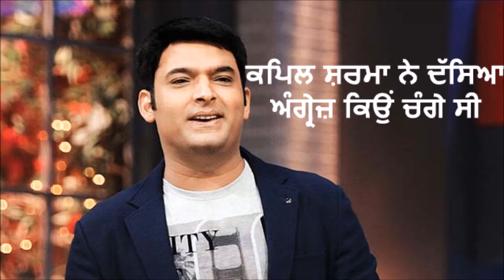Why Kapil Sharma likes Firangis | Full Punjabi Interview | Upcoming Movie Firangi | Radio Haanji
Why Kapil Sharma likes Firangis Full Punjabi Interview about Upcoming Movie Firangi only on Radio Haanji 1674AM